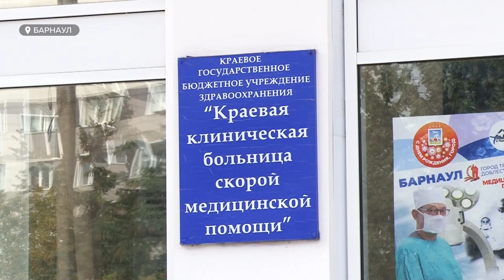Уже месяц в первой горбольнице Барнаула не лечится, а живет женщина 74 лет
В первой горбольнице Барнаула не могут выписать пациента. И, как ни странно, медицинские показания тут ни при чем. Месяц в учреждении уже не лечится, а живет женщина 74 лет. Выписать ее означает выставить бабушку на улицу